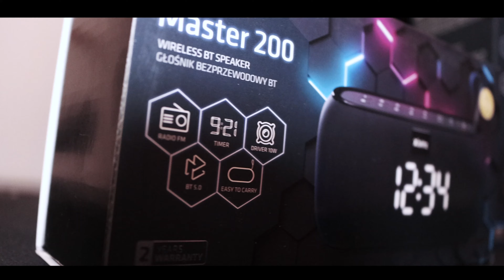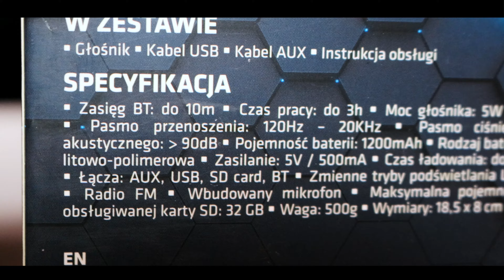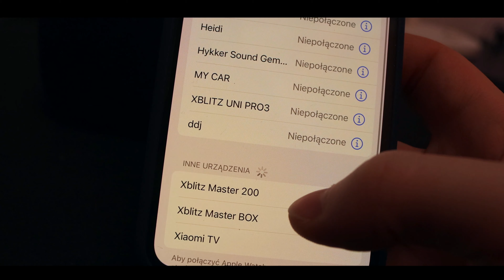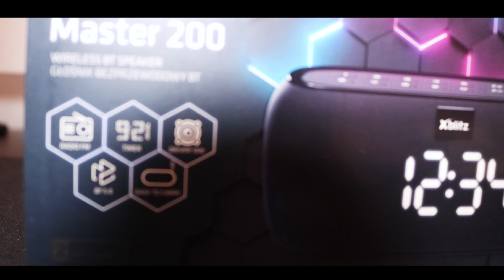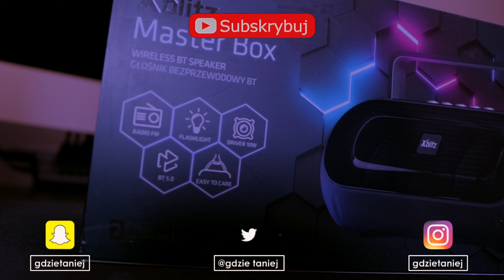TOP 5 GŁOŚNIKÓW BLUETOOTH 2023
Przenośne głośniki kojarzą się w większości z dobrą muzą i dobrą zabawą na imprezach, jednak trudno jest znaleźć dobry głośnik w niskiej cenie.

Dlatego dzisiejszy ranking 5 najlepszych głośników Bluetooth przedstawia głośniki, które nie tylko są najlepsze w swojej kategorii, ale także występują w różnych opcjach od zwykłych głośników, po głośniki które dają możliwość słuchania radia. Jeśli się właśnie zastanawiasz, jaki głośnik bezprzewodowy wybrać, to dzisiejszy odcinek jest właśnie dla ciebie.